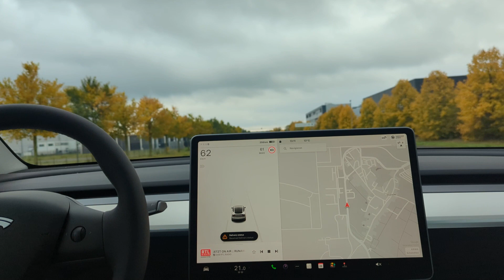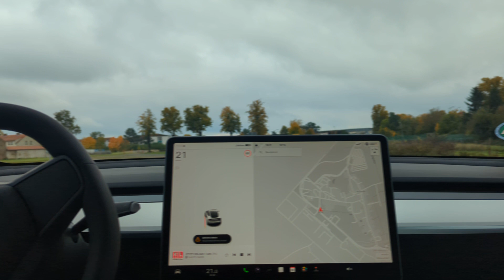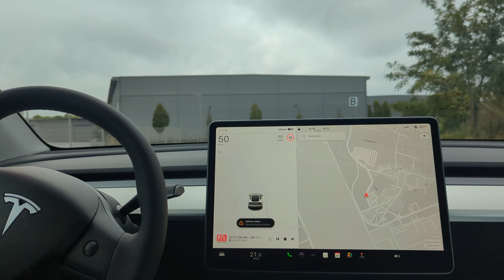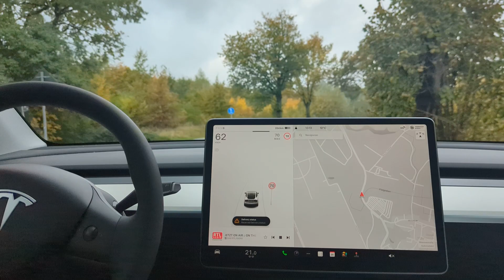tesla modelY roadtrip flughafenBER